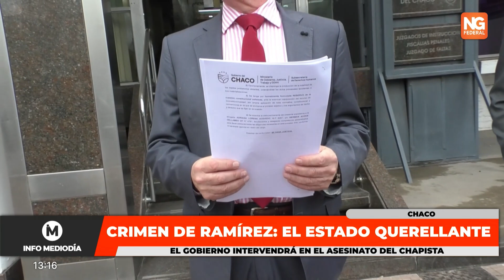NGFEDERAL - CRIMEN DE RAMÍREZ: EL ESTADO QUERELLANTE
Desde la subsecretaría de derechos humanos a cargo del Subsecretario Hugo Maldonado se presentaron ante fiscalía para asumir como querellantes en el caso del Chapista Antonio Ramirez quien fue asesinado el 1 de Septiembre en un intento de Robo y por el cual hay dos detenidos.
NOTA// HUGO MALDONADO, SUBSECRETARIO DE DERECHOS HUMANOS